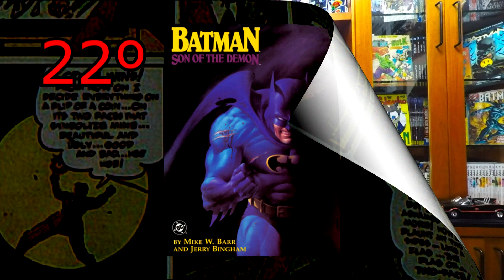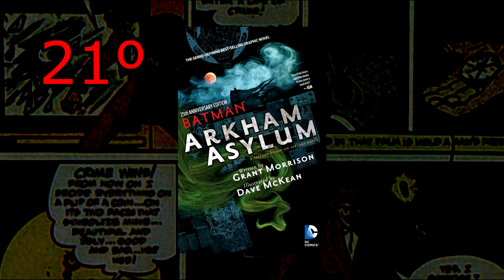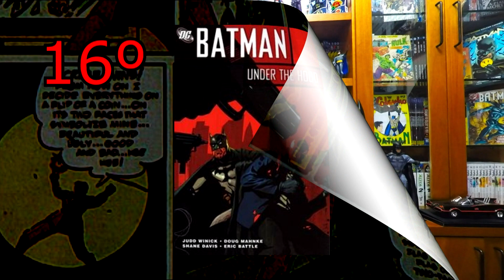As 25 histórias mais importantes do Batman pelo CBR - Parte 1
Valeu!